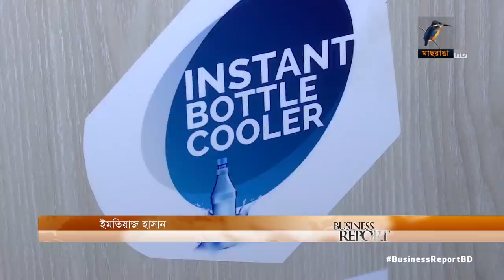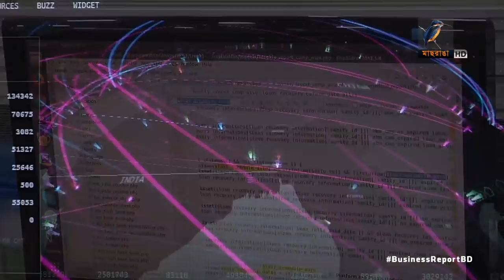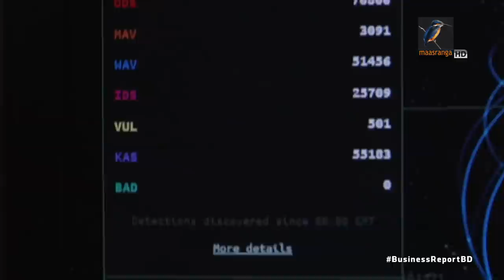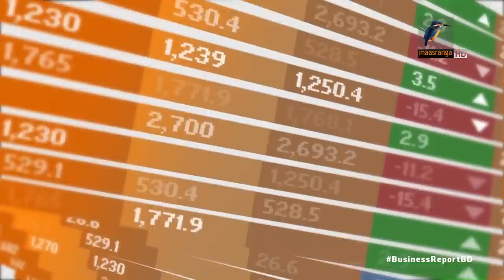বিজনেস রিপোর্ট, ১৫ অক্টোবর, ২০১৯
১. আরও দুটি মেট্রোরেল লাইন নির্মানের অনুমোদন দিলো সরকার, যার বেশির ভাগই নির্মিত হবে পাতাল পথে...
২. দেশে প্রযুক্তিগত উদ্ভাবনে বড় বাধা আর্থিক বিনিয়োগ, বেসরকারি খাতকে এগিয়ে আসার আহবান...
৩. প্রযুক্তিগত পরিবর্তনের সাথে সাথে দেশে বাড়ছে সাইবার নিরাপত্তার ঝুঁকি, সচেতন হবার পরামর্শ...